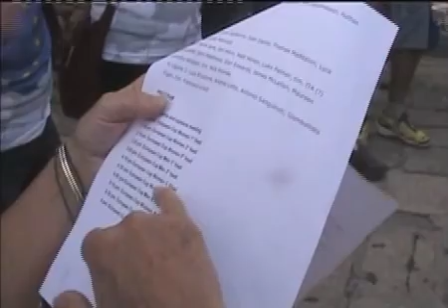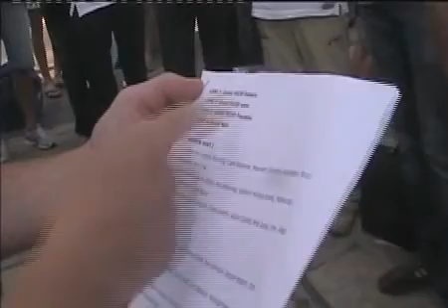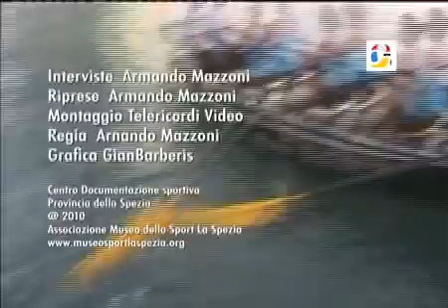848\14 4a Gara selezione Europei Savona Gozzi Nazionali 27 settembre 2014